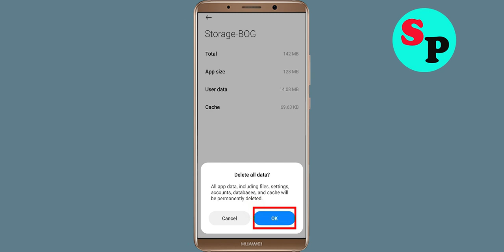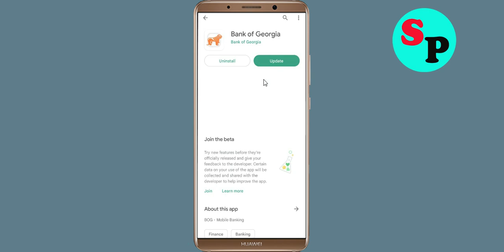Fix Bank of Georgia App Keeps Crashing Problem Android & Ios - Bank of Georgia App Crash Error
How To Fix Bank of Georgia App Keeps Crashing Problem Android - Bank of Georgia App Crash Error

Hello Friends today, In this video tutorial i will show you how to fix How To Fix Bank of Georgia App Bank of Georgia, Fix Bank of Georgia App Retry Problem Problem Android & Ios - Bank of Georgia App Crash Issue. If you are facing same problem in your android mobile phone then it will help you to get rid of this problem.